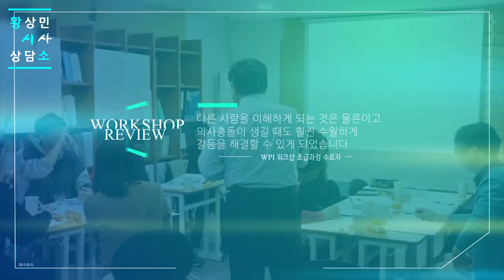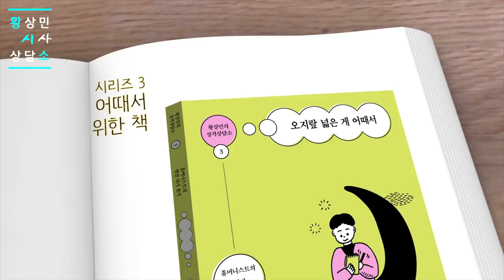유아인, 안희정지사, 안민석의원, 이재명시장 by.황상민의 심리상담소:황심소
2) WPI 검사
황상민의 심리연구소 홈페이지

3) 황심소에서 광고주를 모십니다.

4) 개인 상담 시 개인 신상 정보 관련 **

5) 황심소 들을 수 있는 채널
팟빵, 유튜브

7) WPI 교육 워크샵
위즈덤 센터로 문의

7) 기타 황심소 문의

8) 황심소 후원